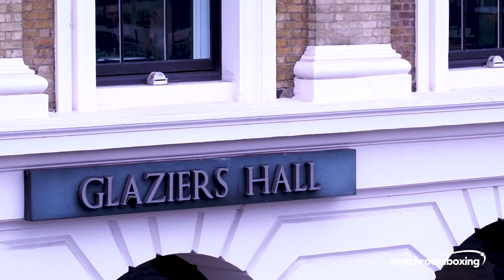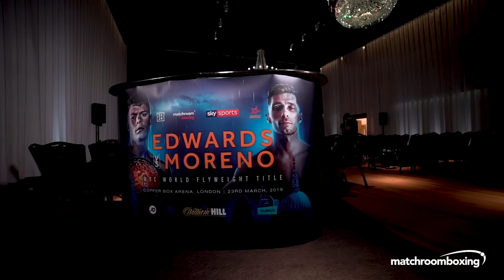Fight Week | Edwards vs Moreno (Buatsi/Okolie/Ritson) Behind The Scenes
Go behind the scenes on fight week, leading up to March 23's show in London headlined by Charlie Edwards' first World Title defence, Joshua Buatsi's British Title fight, Lawrence Okolie's crunch Cruiserweight contest, Lewis Ritson's ring return plus more!